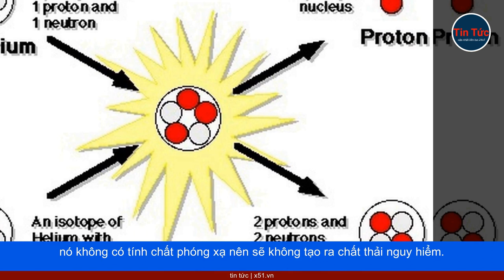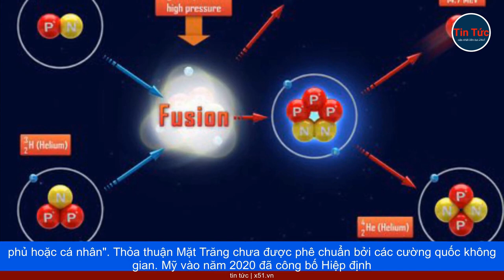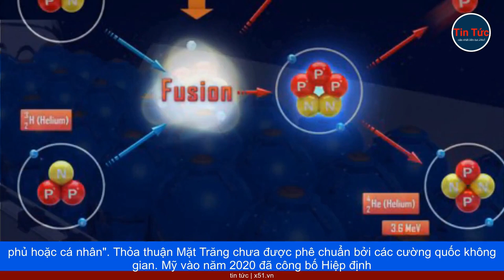MẶT TRĂNG CÓ NHỮNG TÀI NGUYÊN GÌ MÀ CÁC CƯỜNG QUỐC CHẠY ĐUA ĐẶT CHÂN LÊN THĂM DÒ?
Nga đã phóng tàu thăm dò Mặt Trăng đầu tiên, sau 47 năm vào ngày 11 tháng 8. Trong thời gian qua, bên cạnh Nga, các cường quốc khác như Mỹ, Trung Quốc và Ấn Độ, cũng đang chạy đua để khám phá thêm, về vệ tinh tự nhiên duy nhất của Trái Đất này.